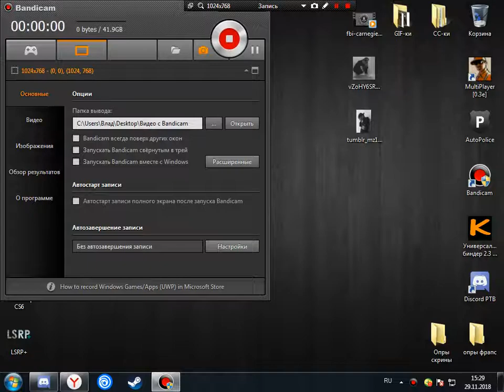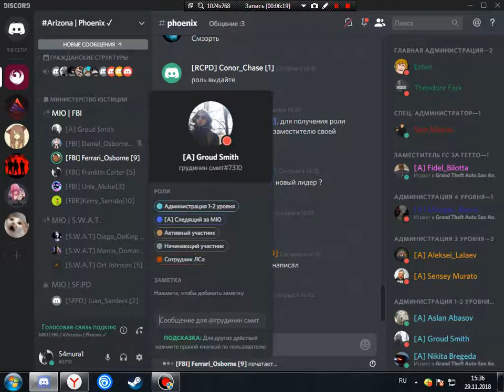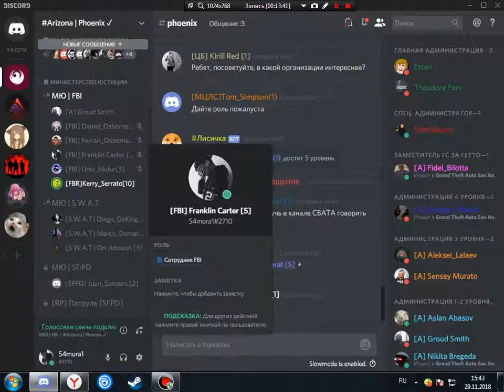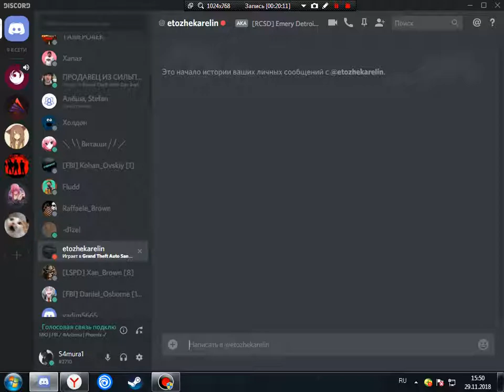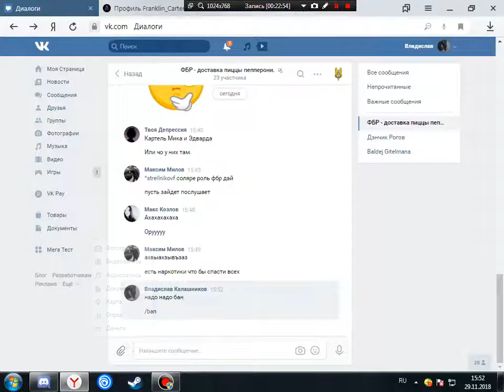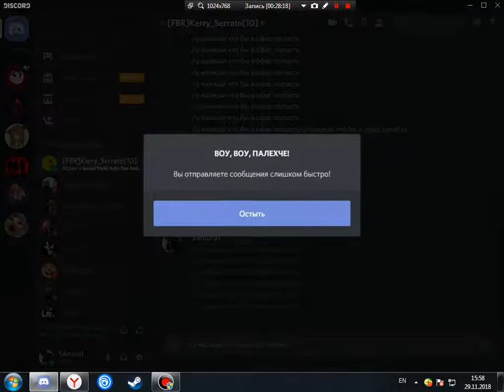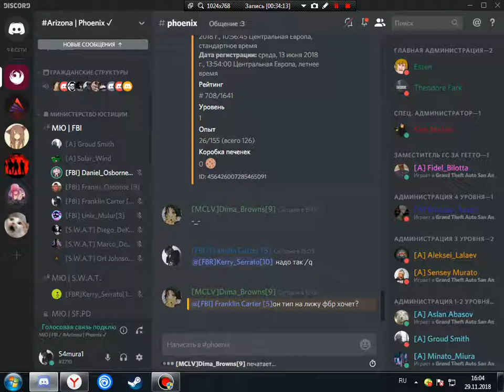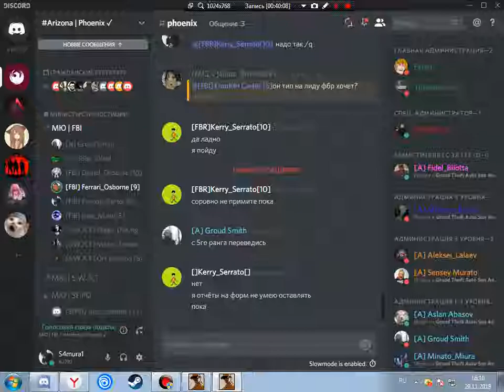Обзвон на Лидера ФБР